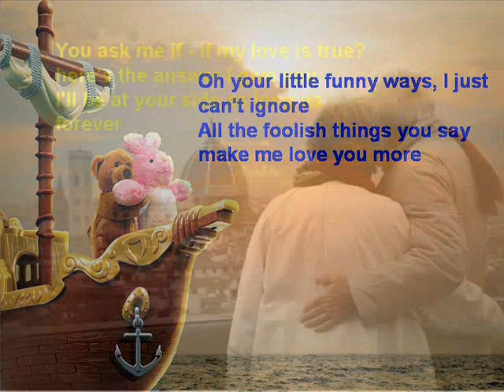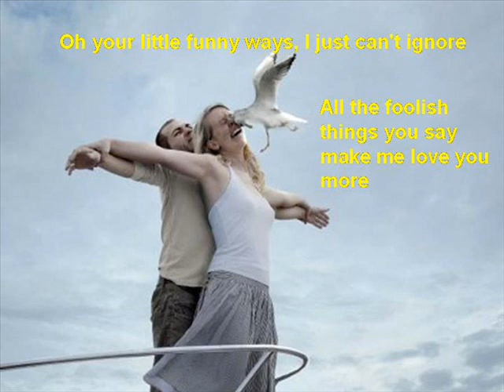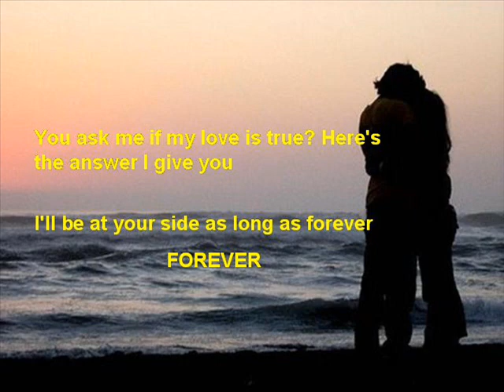Cliff Richard - How long is Forever?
As long as forever.